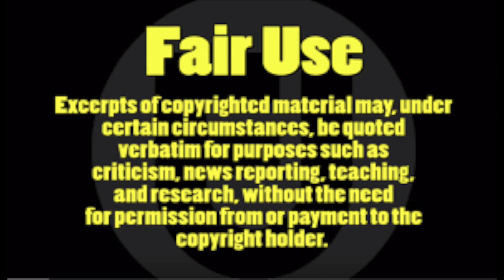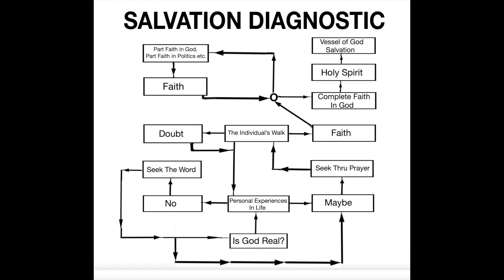Trump and The Salvation Diagnostic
I made a diagnostic for the salvation process. It is something of a simplification, so there is plenty of room for dialogue and or criticism. But I think that this can at least start a conversation about the topic which can lead to more thought on the topic. I think it is good to look at a subject from different angles.

I also could not resist adding in Trump for a laugh. So I hope everyone gets a kick out of that we well. LOLZ